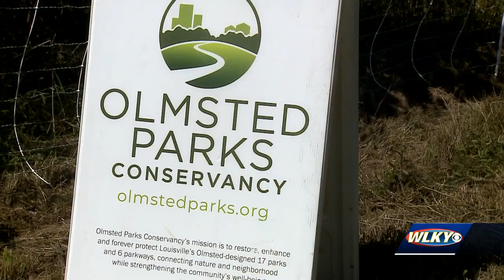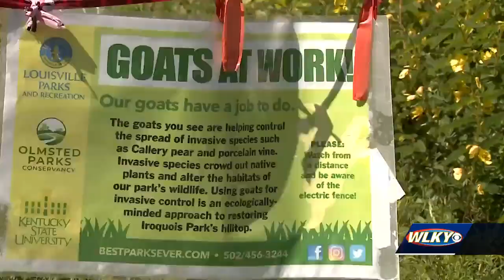Herd of goats grazing Iroquois Park in an effort to preserve the ecosystem